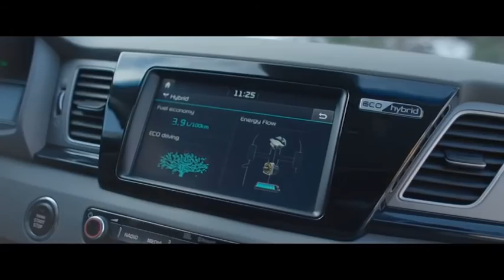GOODNEWS! ROOLI VÕIM! Niro mudel alustas Kia ökoloogilist missiooni